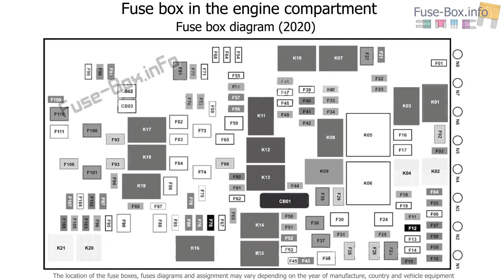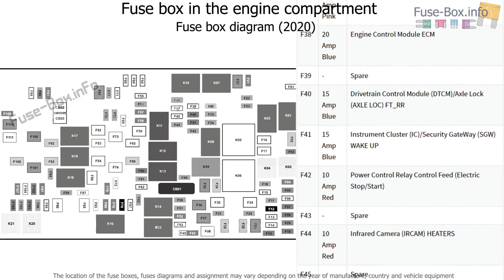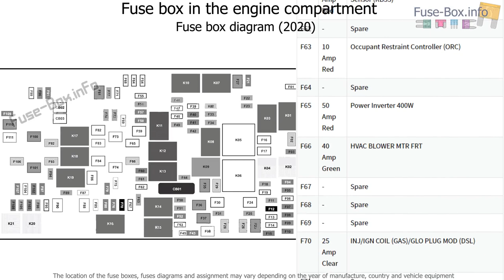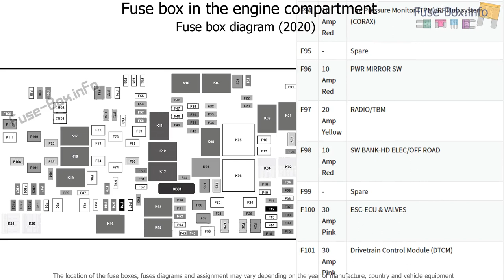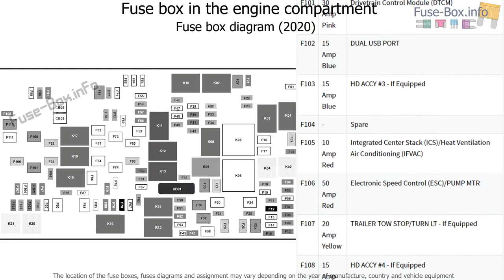Fuse box location and diagrams: Jeep Gladiator (2020-...)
Fuse box diagram (location and assignment of electrical fuses and relays) for Jeep Gladiator (JL; 2020-...)